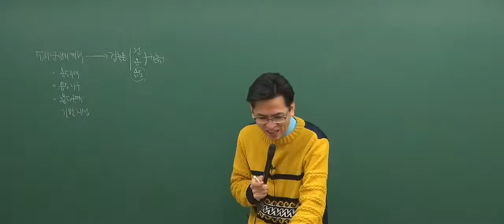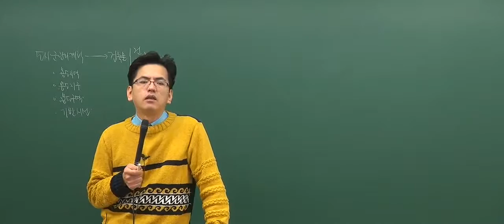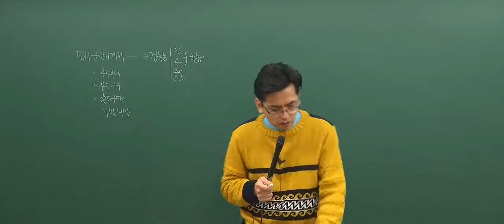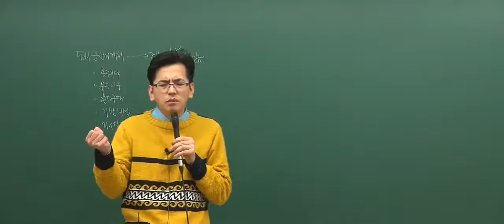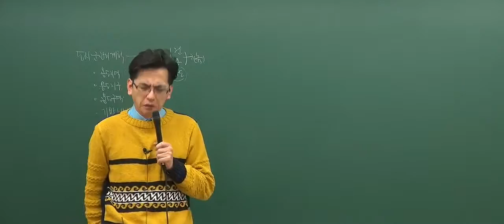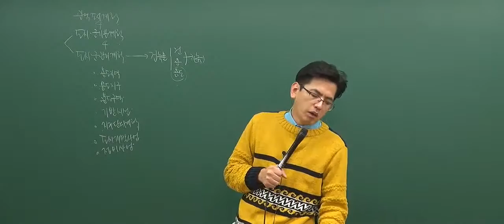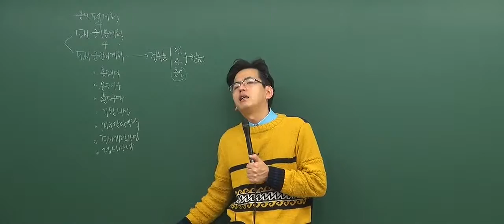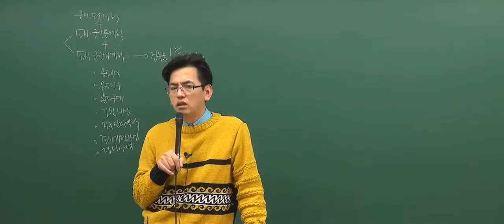[2017 기초 3회2강] 공인중개사 강의_부동산공법(김동영)_지구단위계획